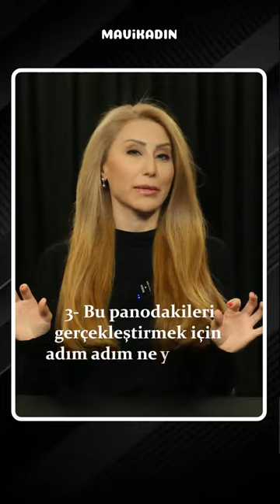Eğlenerek Hedef Nasıl Belirleriz? - Mavi Kadın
Eğlenceli ve kolay bir yöntemle hedef belirlemeye ne dersiniz? Kendinize kısa bir mola verin ve Profesyonel Koç Aysel Eker’i dinleyin.